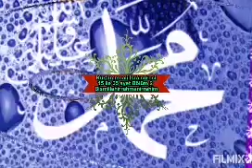Kur'an meali İsrâ sûresi 15 ile 35 ayet Bölüm 2 Bismillahirrahmanirrahim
Kur'an meali İsrâ sûresi15 ile 35 ayet Bölüm 2 Bismillahirrahmanirrahim